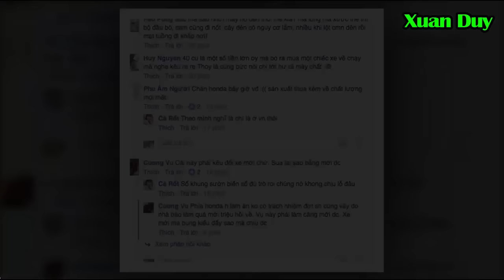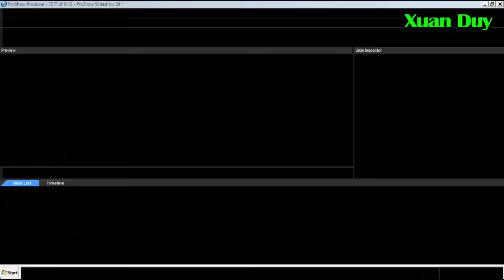Tại sao Winner 150 moi chay 500km da gap su co phai thao may?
Winner 150 chạy 500 km bị rã lòng, tháo máy vì sao vậy?